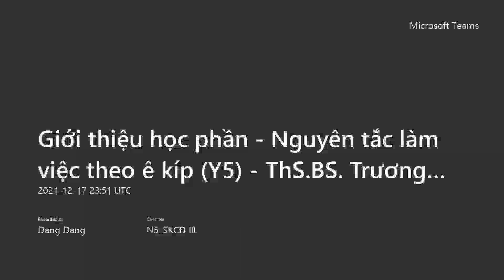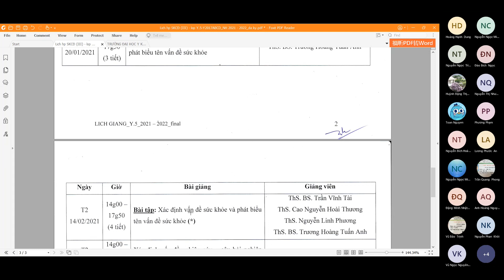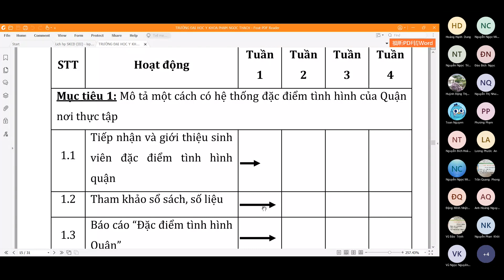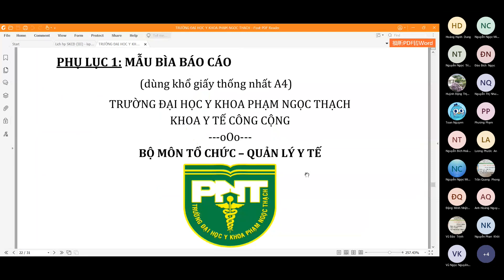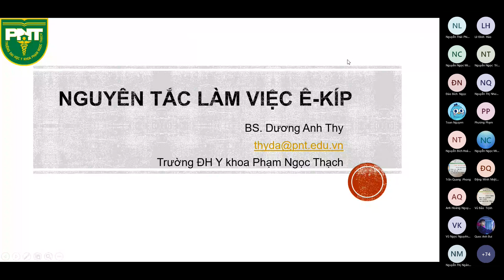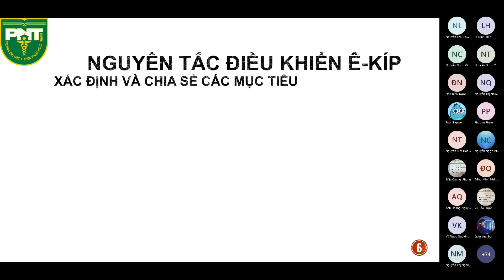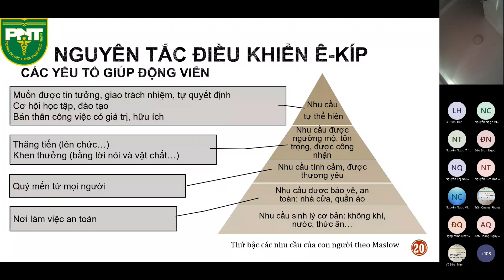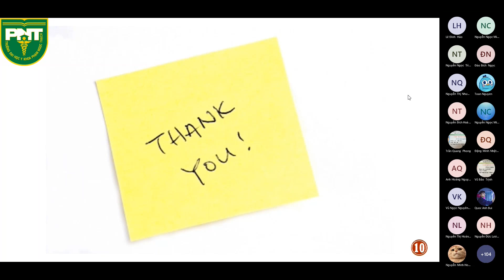Giới thiệu học phần - Nguyên tắc làm việc ekip 18/12/21